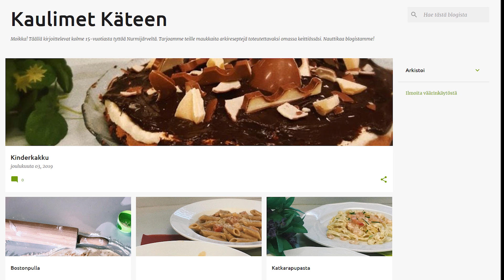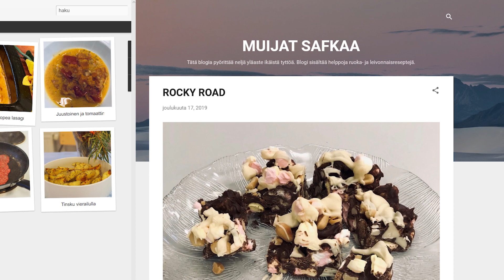Isoniitun ruokablogikurssi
Nurmijärven Klaukkalan Isoniitun koululla on järjestetty ruokablogikurssi.